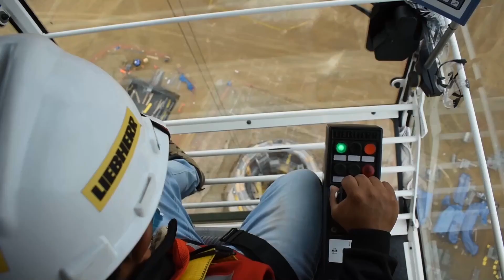Torre de Control - LAP - Compilado